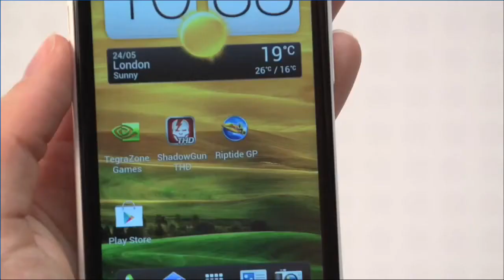Game On! - Gaming News - Sept 10, 2012 - Episode 002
Hey Everyone, it's Anakinnnn with your weekly gaming news for the week ending September 10, 2012!